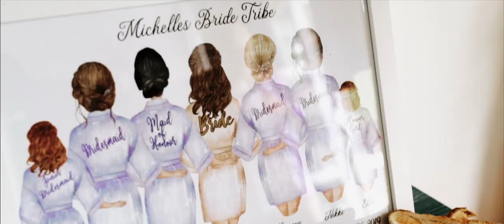Stuart + Michelle | CINEMATIC LOCH LOMOND WEDDING FILM | The Cruin | Tall Tale Films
"As fair art thou, my bonie lass,
So deep in luve am I;
And I will luve thee still, my dear,
Till a' the seas gang dry."

What a family wedding this was! Michelle was walked down the aisle by her two eldest sons, surrounded by family and friends at The Cruin. This stunning location is situated on the bank of Loch Lomond and just check out the light! We have cried a lot of happy tears editing this highlights film so grab your tissues and join us in a group cry.